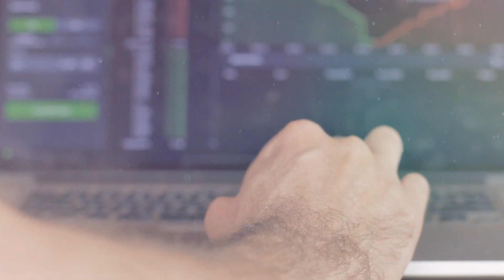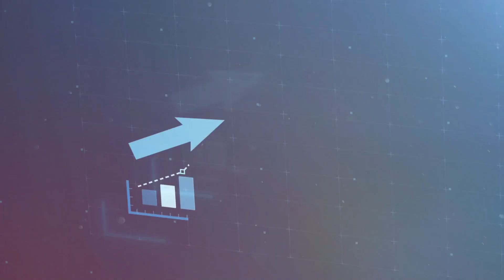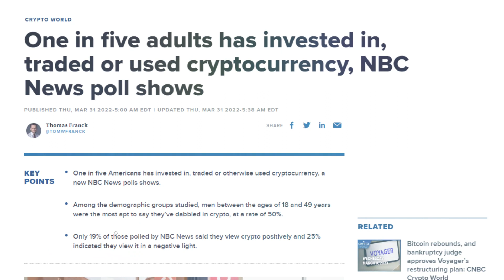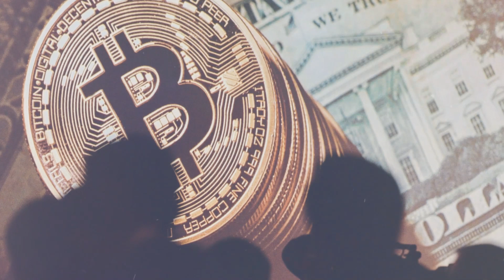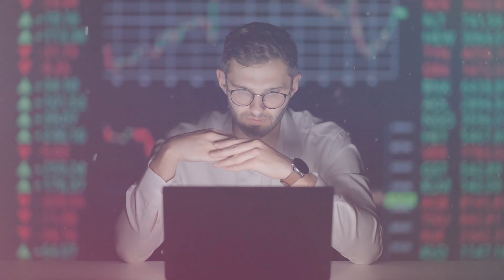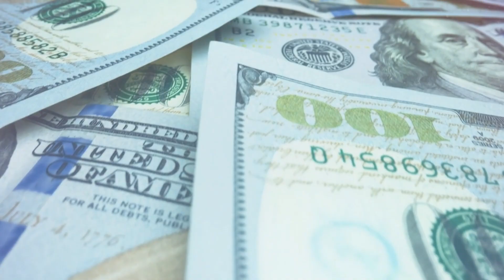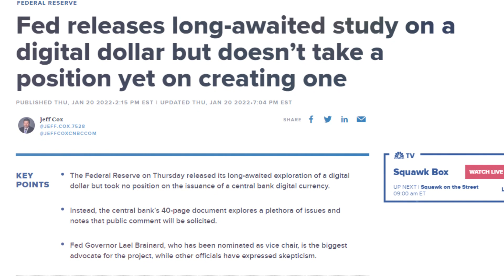Can Crypto Become a World Currency Controlled By the World Government?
Are you excited to learn more about the potential of crypto becoming a world currency? Cryptocurrencies have been gaining traction in the financial world, but could they become a global currency? In today's video, we'll explore the idea of a world government controlling a global cryptocurrency network. We'll look at the pros and cons of such a system, as well as the feasibility of it happening in the future. Stick with us to find out more about this fascinating topic! Hello and welcome to Prime Time TV.